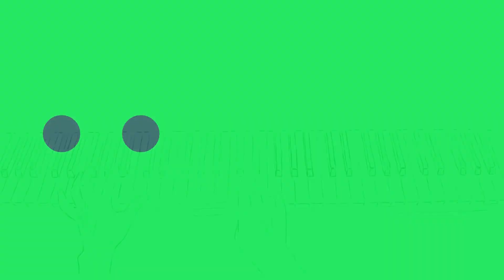Strange - Tylko z Tobą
Muzyka i tekst - Artur Kupczyk
Strange
Artur Kupczyk – gitary, śpiew
Edyta Mojeścik – śpiew
Witold Niemczyk – gitary
Wojciech Ficek – instrumenty klawiszowe
Martin Wałach – gitara basowa
Piotr Kohut – perkusja i instrumenty perkusyjne

Realizacja nagrań / mastering Piotr Kominek

Koncerty
Agencja Anart - Bielsko Biała
manager Anita Nicpoń 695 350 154